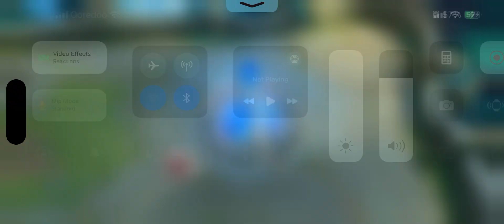Mobile Legends iPhone 15 Pro Max Gameplay - Phoveus again?